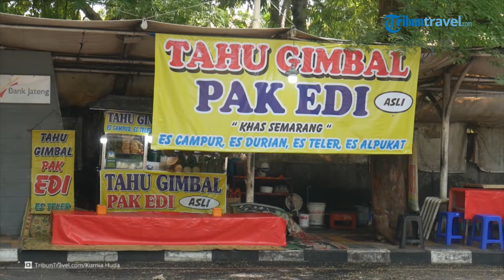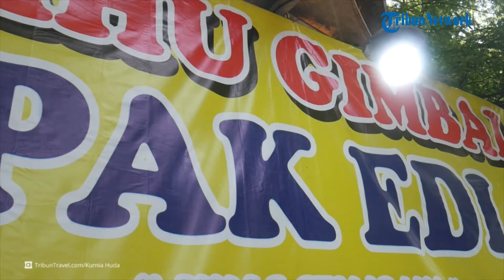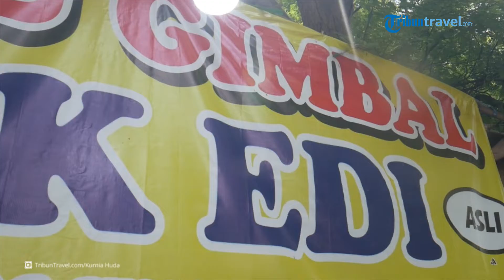DIARY TRAVEL : Cicipi Tahu Gimbal Pak Edi, Kuliner Khas Semarang Cocok untuk Makan Siang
TRIBUNTRAVEL.COM - Berkunjung ke Semarang tak lengkap jika belum mencicipi aneka kulinernya.

Salah satu rekomendasi kuliner di Semarang ada Tahu Gimbal Pak Edi.

Tahu Gimbal Pak Edi merupakan kuliner yang sangat populer di kota Semarang.

Cita rasa kuliner Tahu Gimbal Khas Semarang dijamin akan membuat ketagihan siapa saja yang membelinya.

Untuk mengetahui informasi lebih lengkap mengenai Tahu Gimbal khas Semarang, simak video berikut ini.

(TribunTravel.com/Kurnia Huda)